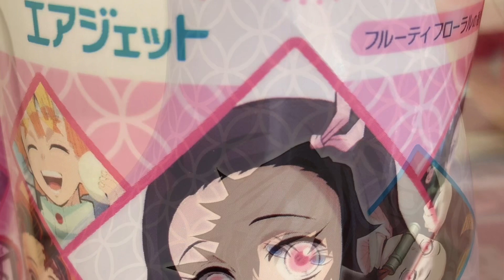マジックリン 鬼滅の刃冨岡義勇竈門禰󠄀豆子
マジックリン
鬼滅の刃
冨岡義勇
竈門禰󠄀豆子